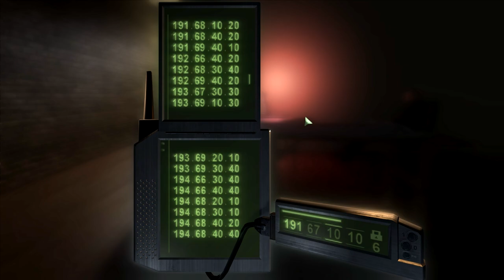Let's Play Splinter Cell: Chaos Theory | Mission 4: Penthouse | Manhattan, New York, USA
Welcome back to Tom Clancy's Splinter Cell: Chaos Theory, the third instalment in the Splinter Cell Franchise. It is a stealth game that focuses on the interplay of light and shadow and aims to be a game where the main character, Sam Fisher, leaves as many souls untouched, and as little evidence behind as possible. Even though the game offers an avenue for aggressive assault, this playthrough will be conducted solely with a stealthy approach with native languages set to on.

Following the leads from the staged bank heist the NSA's Third Echlon gained intelligence about the involvement of one Ibrahim Zerkheizi, a computational scientist working alongside Bruce Morgenholt and an unknown factor, Dvorak.

The team had been sitting around, guessing their identities and trying to piece together the pieces of the puzzle when the entirity of New York is shrouded in darkness by an information warfare attack, prompting them to send their best Splinter Cell, Sam Fisher to the big apple to find out more from Zerkheizi's penthouse.

Sam's mission is simple: infiltrate the penthouse and find out as much as possible about Zerkheizi and Dvorak. It has been 24 hours since the incident and the National Guard has been deployed to the streets as a measure of protection. As a result, Sam must infiltrate carefully since his unwitting allies don't know him and are very trigger happy.

When Sam finally makes it to the Penthouse, he finds some hired muscle handling the place's security detail. He interrogates one of them to find out that the security is being handled by Displace International, Doug Shetland's company. He also acquires a digital blueprint that points to a shared roof leading into an adjacent building that is also under Zerkheizi's name. However, entry to the building is barred by a magnetically locked door.

Here is where Sam recieves an additional task of lesser importance: to tap the video surveillance inside the Penthouse. He heads up to Zerkheizi's penthouse to unlock the doors and interrogates another mercenary who knows more about his organisation to discover that there's a person named Milan Nedich who has been pulling the strings behind the scenes. Sam's first intinct is to inform Shetland, but Operational Security cannot be compromised in the event that Shetland also turns out to be crooked.

He then proceeds over to the adjacent building and infiltrates a maze of Wall Mines to find a computer scientist working on what appears to be a Punch Card Machine. After a fair bit of communication, it turns out that the machine is known as Dvorak and Sam is told to fetch its output stack. After grabbing the information that he needs from the infinite state machine, he makes his way to extraction to figure out his next steps.

Here is a detailed report of Sam's tour of the Penthouse:

00:00 Introduction
02:39 Cinematics
03:35 Mission Briefing
05:10 Infiltration
10:34 Displace protects Zerkheizi
13:31 Acquiring Blueprints for Zerkheizi's Property
17:41 Tapping Cameras
23:29 Unlocking the magnetically locked door
27:00 Figuring out who's pulling the strings
32:28 Zerkheizi's other building
38:30 Meet Dvorak
41:03 Fetching Dvorak's Output Stack
43:26 Exfiltration
47:56 Mission Debriefing